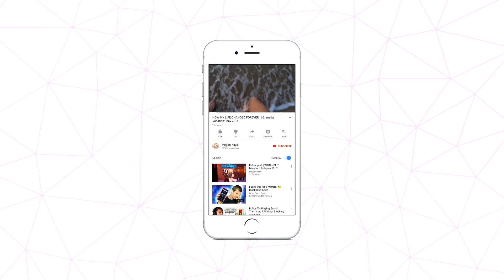MASSIVE BACK TO SCHOOL SPENDING SPREE! ⭐💎 | I SPENT SO MANY ROBUX IN ROYALE HIGH!😅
MASSIVE BACK TO SCHOOL SPENDING SPREE! ⭐💎
We spent so many diamonds in Royale High today with back to school shopping ! I can't believe we spent so many robox today!

❤Social Media!

❤COMPUTER SPECS:
Windows 10
i7-7700k CPU@ 4.20 GHz, 4200 Mhz, 4 Core(s)
NVIDIA GeForce GTX 1080 Ti
32gb RAM

Today on the channel we are playing roblox royale high, we go on a royale high back to school shopping spree and spend a a lot of robox! Join us at royale high was we do a brand new back to school haul!